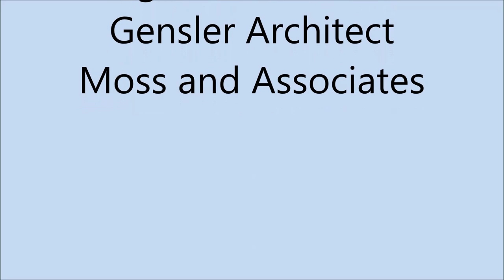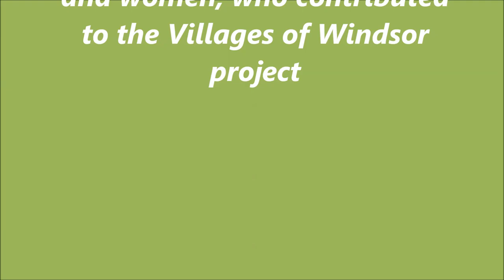Villages of Windsor, New Senior Living Facility in Boynton Beach Florida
Senior Living facility in Boynton Beach Florida, Big Rock Partners, Gensler Architects, Moss and Associates, Atria Senior Living